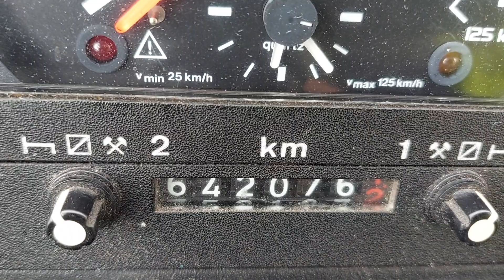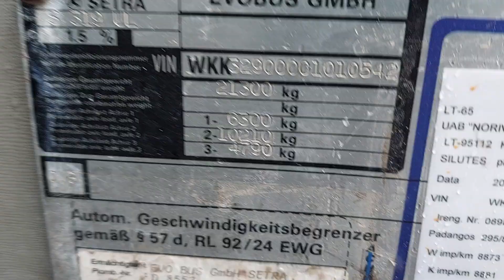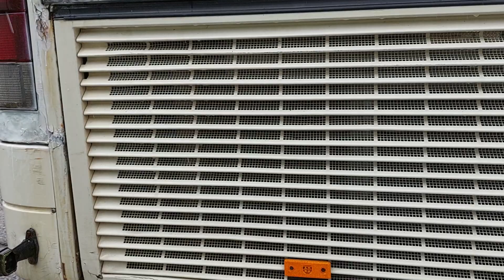Setra S 319 UL